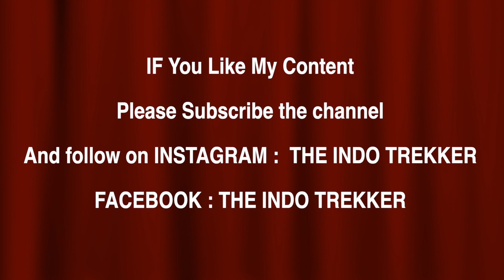Nairobi To Marsabit county kenya | Going to Explore Remote Areas of Kenya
now i am going to explore North part of kenya which is a desert & drought Area

My Gadgets For Vlogging & Travelling if you want to buy anything Use these link i will get little bit amount

Macbook Pro M1 chip
Macbook Adapter
Rode Wireless Micphone
Sony ZV1Vlog Camera&Kit
GoPro9 Camera
GoPro Battery
Hohem Gimble
Sandisk Card 256 Gb
Samsung 256GB Card
Seagate HDD 5TB
Mi 20000mah Pbank
Macbook Bag